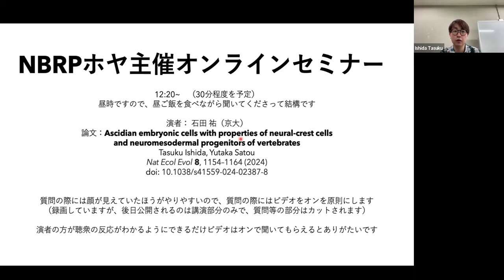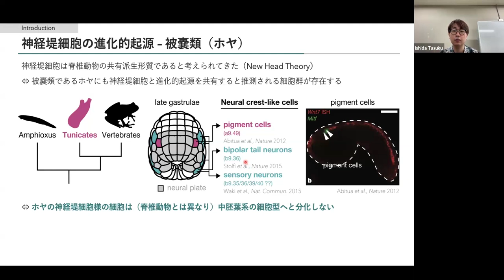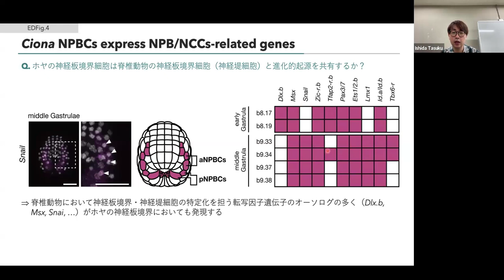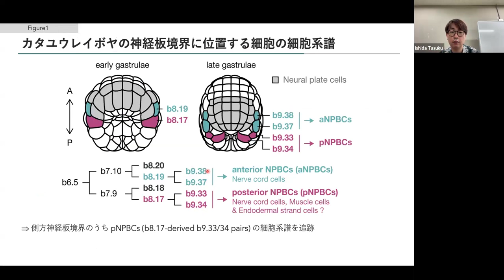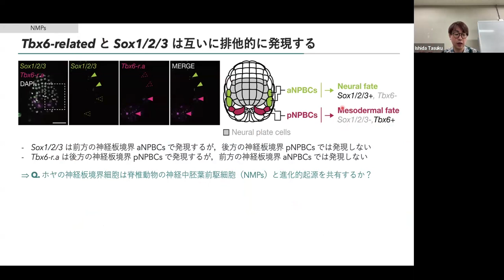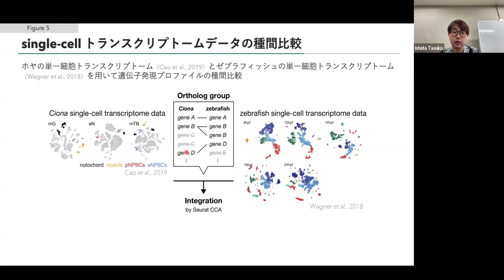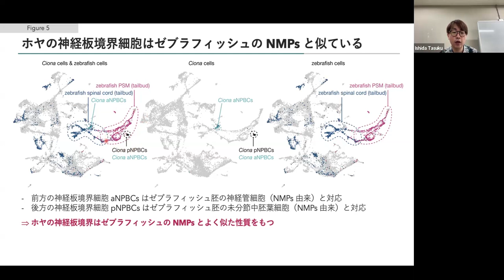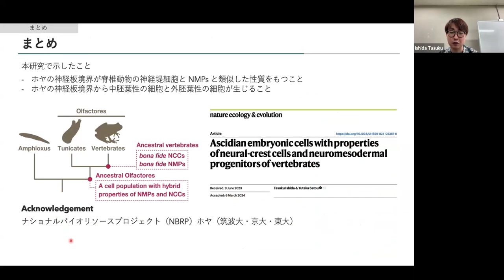NBRPカタユウレイボヤ論文オンラインセミナー2024年9月：著者自身による論文（10.1038/s41559-024-02387-8）解説：石田 祐（京都大学）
2024年9月27日に開催したNBRPカタユウレイボヤ主催 論文オンラインセミナーでは、下記論文の著者である京都学の石田 祐先生に内容を解説いただきました。

"Ascidian embryonic cells with properties of neural-crest cells and neuromesodermal progenitors of vertebrates"
Tasuku Ishida, Yutaka Satou.

NBRPカタユウレイボヤ課題では、月１回（原則：月末の最終金曜日）、ホヤを使った論文を紹介するオンラインセミナー（Zoom利用）を開催しています。著者ご本人に日本語で論文を解説いただける貴重な機会です。NBRPカタユウレイボヤユーザーの方も、そうでない方もご参加いただけます。参加方法・詳細：